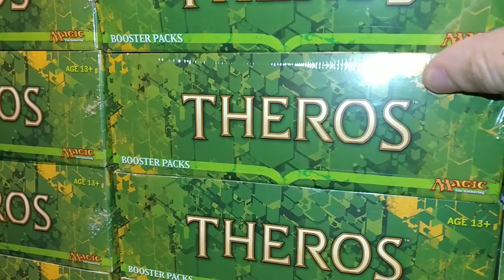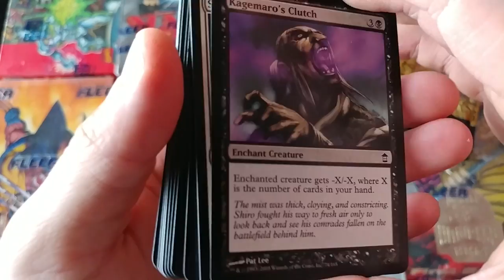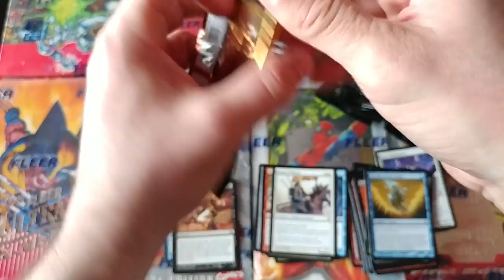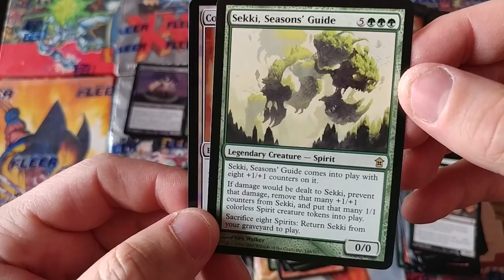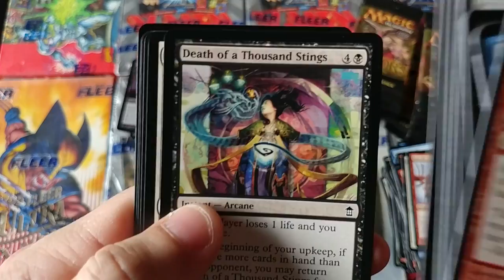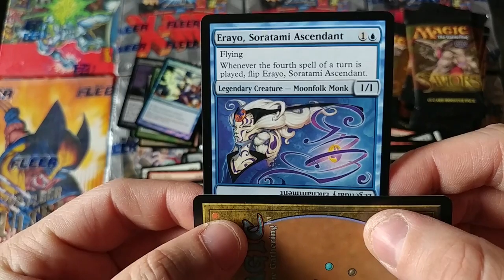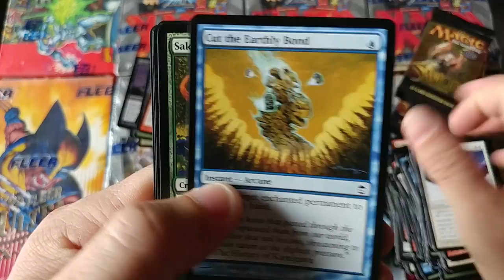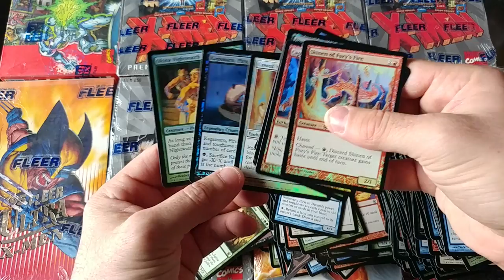2004 Saviors Of Kamigawa Box Opening = The Recession of Magic The Gathering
WELCOME TO THE HIGHEST MONTHLY VIEWED MTG CHANNEL IN THE WORLD

The Largest UNAPPROVED / UNSPONSORED / UNCONTROLLED Magic The Gathering Channel in the world filled with Greed Monsters, Evil Investors, and 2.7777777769% Women.

~FAN MAIL~

10950-60 San Jose Blvd.

MTG - Unstable - Temporarily Sold Out
MTG - Challenger Decks
MTG - Dominaria - Temporarily Sold out
MTG - Masters 25
MTG - Iconic Masters
MTG - Rivals of Ixalan
MTG - Ixalan
MTG - Hour of Devastation
MTG - Amonkhet

Force of Will – Advent of the Demon King
Force of Will – Ancient Nights

Final Fantasy Opus V
Final Fantasy Opus IV
Final Fantasy Opus III